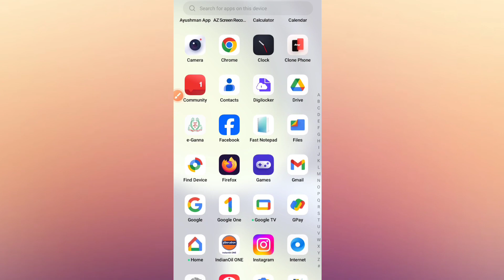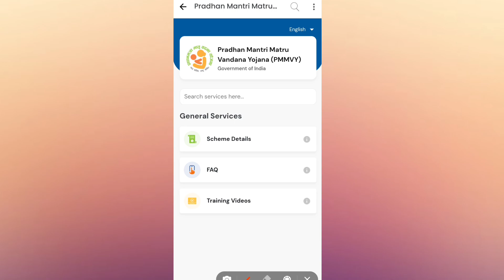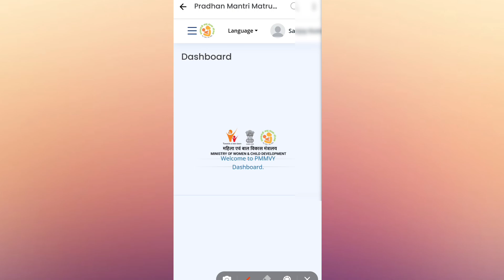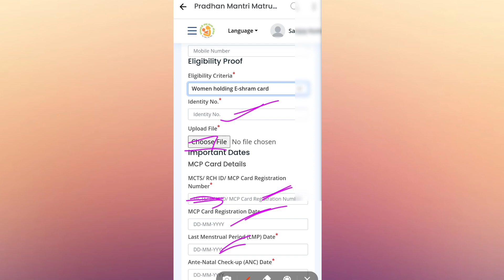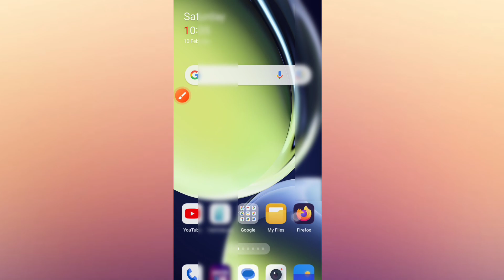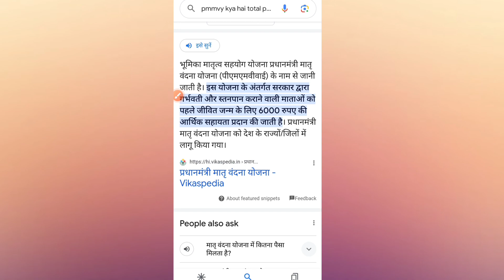pmmvy yojana apply online|इन सभी लोगों को मिलेगा ₹5000 जल्दी करें आनलाइन आवेदन।Sk Verma